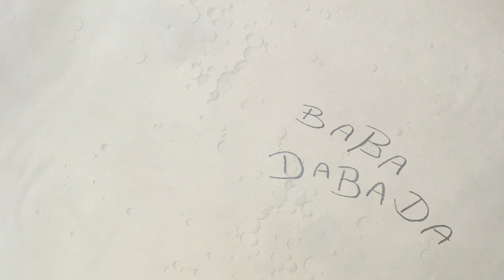GO SWIMMING (by Sven Sorring)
Music, Lyrics, Vocals, Video, Drawings and all rights
by Sven Sorring